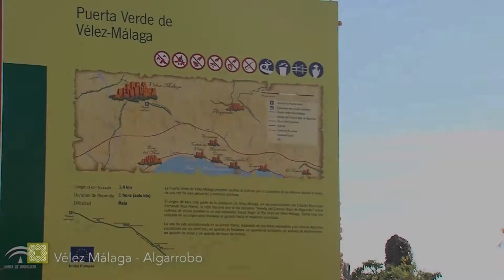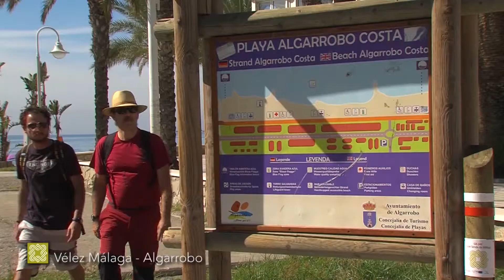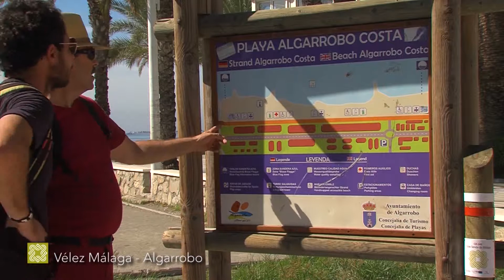Grand Sentier de Málaga. Étape 3a: Vélez Málaga - Algarrobo ( français )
Courte vidéo de la 3ème étape ( sur 35 ) du Grand Sentier de Málaga, avec des détails et des explications en français